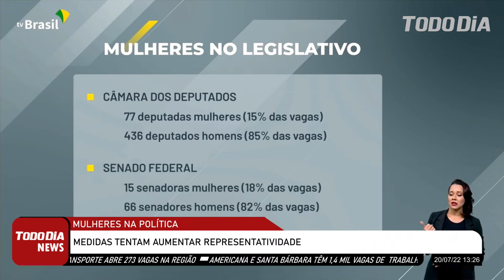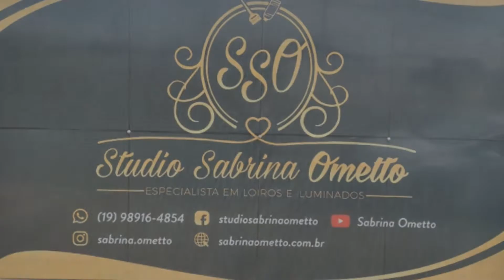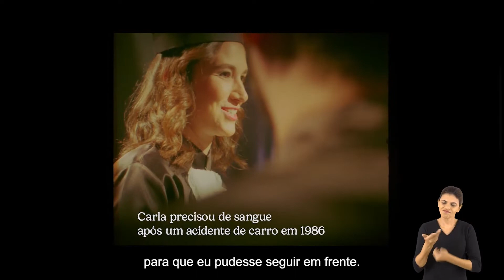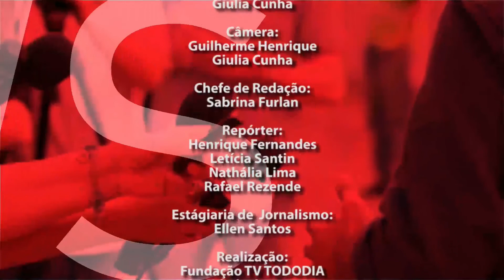TODODIA NEWS PRIMEIRA EDIÇÃO 20/07/2022